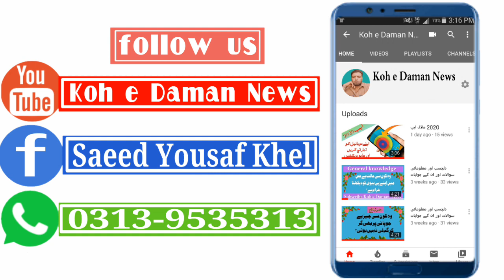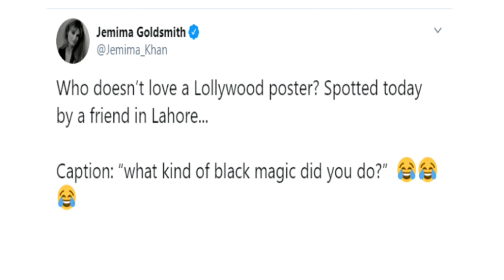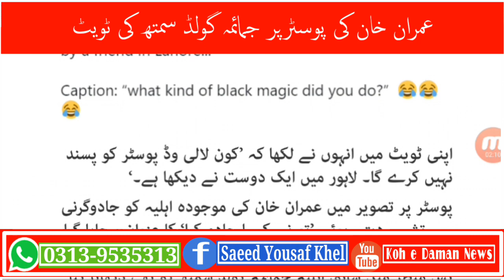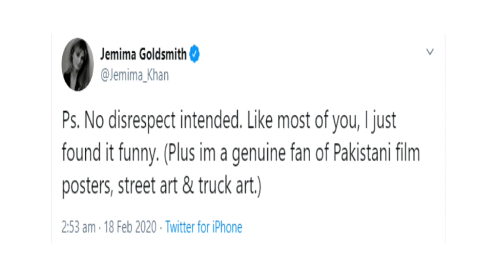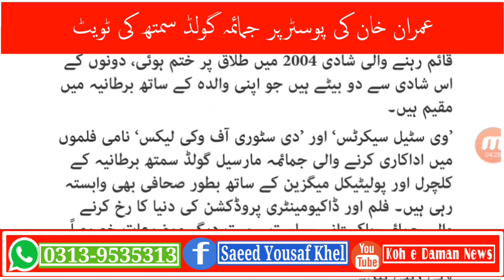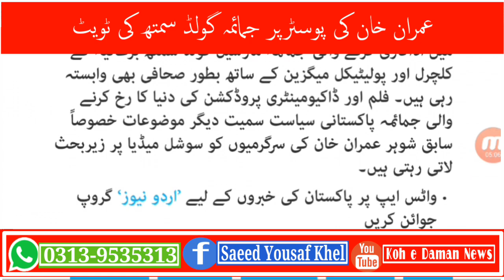عمران خان کا پوسٹر​اور جمائمہ گولڈسمتھ کی ٹویٹ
"تو نے کیا جادو کیا" عمران خان کی پوسٹر پر جمائمہ گولڈ سمتھ کی مزاحیہ ٹویٹ کے لیے ویڈیو ملاحظہ کریں۔